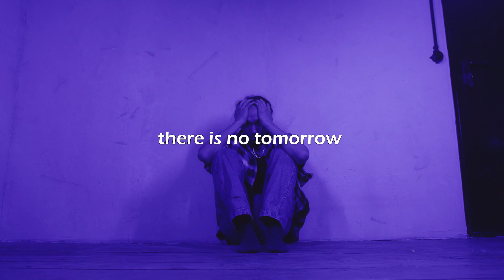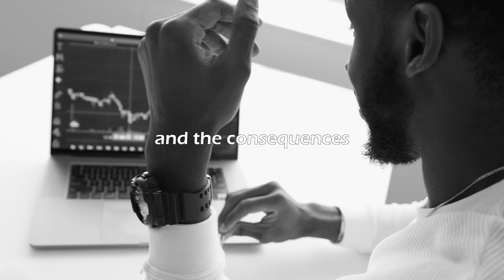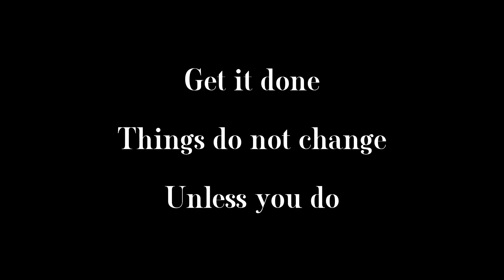Get it done - Motivational video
Speakers:
Jordan Peterson
Carl Weathers
Joe Rogan
Michael Jordan
Tim Grover